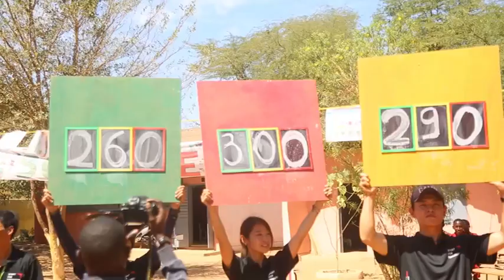Undokai Ecole Amadou Moctar Thiam